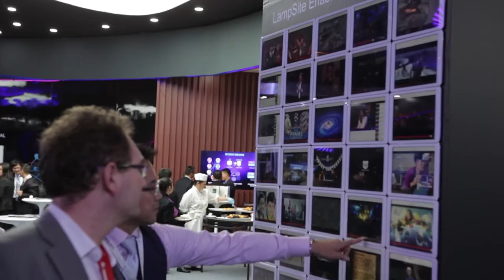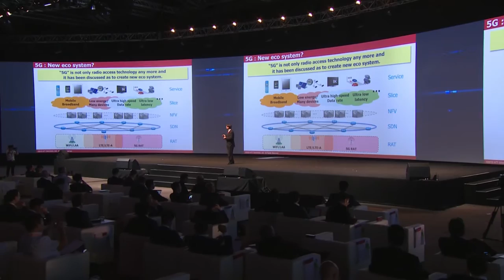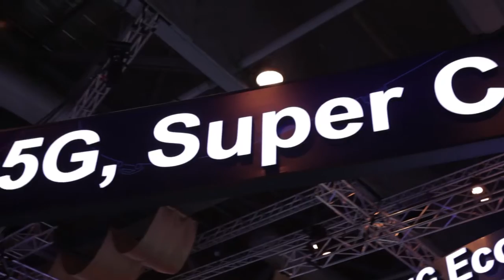Huawei Global Mobile Broadband Forum 2015 - Day 1 Overview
The sixth and largest ever Global Mobile Broadband Forum, hosted by Huawei in Hong Kong, saw around 800 delegates gather to take part in thought-provoking debates and industry discussions.

Featuring presentations from major mobile operators, internet service companies, media service companies and policy makers, the conference discussed the latest trends, including LTE-Advanced, Internet of Things, HD video and 5G.

Meanwhile, the exhibition showcased new and innovative technologies from both Huawei and its partners.